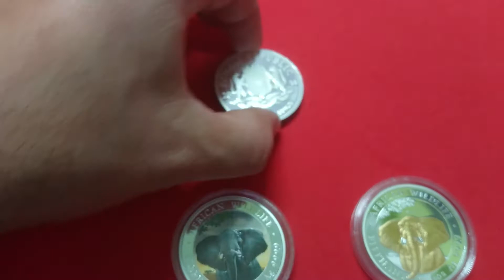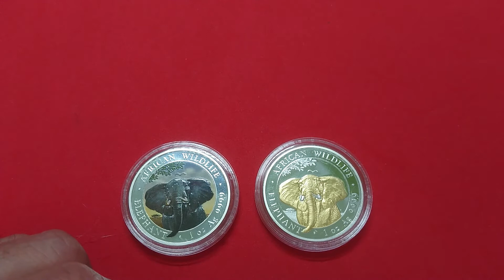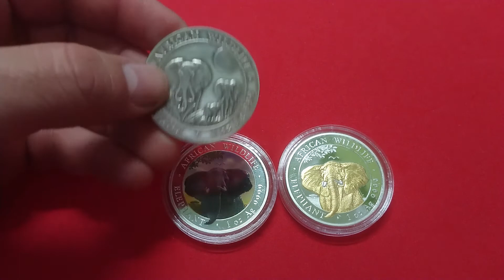Somalia - Elefante dorado y color - 2021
De la serie elefantes de Somalia, variantes de color y dorada. 38.6mm y 31.15gr.